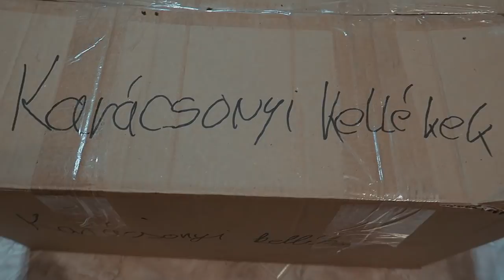MEGLEPTEM A KERESZTFIAM! 😍 | NAPI VLOG